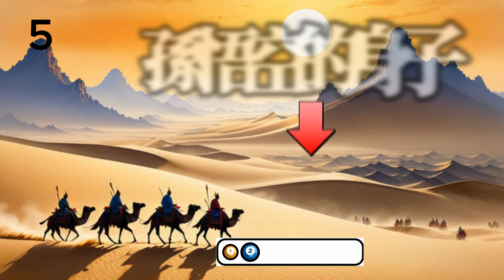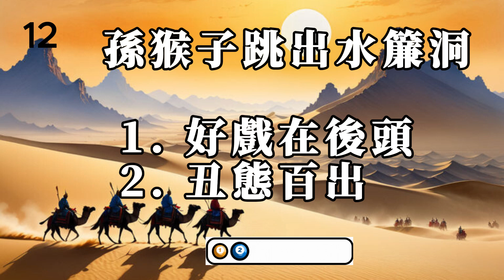【有趣歇後語挑戰】 EP29 @funnyfunny93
歡迎來到我們的有趣歇後語挑戰！今天，我們將帶你進入充滿幽默和智慧的世界，看看你對中國傳統文化的了解有多少！🤔✨@funnyfunny93

影片內容：
趣味歇後語：我們將展示一系列經典的歇後語，你能猜出它們的完整意思嗎？
互動環節：在每個問題之後，給你幾秒鐘思考時間，然後揭曉答案！